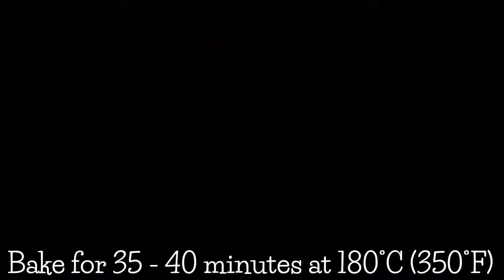Feijoa Spiced Cake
Hello and welcome to Sweet As Creations

Today we are making a deliciously moist feijoa spiced cake.
This cake is easy to make and packed with fresh fragrant feijoa and mixed spices.

 Ingredients
100 g butter salted
½ cup white granulated sugar
2 eggs room temperature
1 teaspoon vanilla extract
1 ¼ cup flour all-purpose
1 ½ teaspoons baking powder
2 teaspoons cinnamon
½ teaspoon mixed spice
1 cup feijoas peeled and chopped
½ cup sultanas